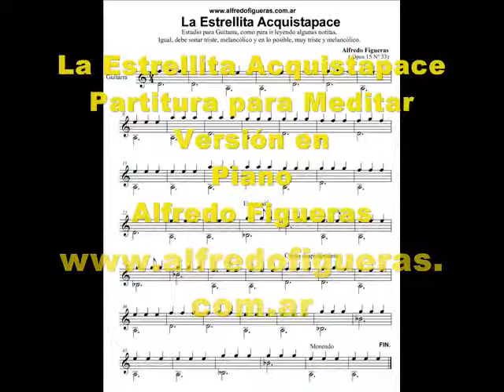Alfredo Figueras La Estrellita Acquistapace Piano